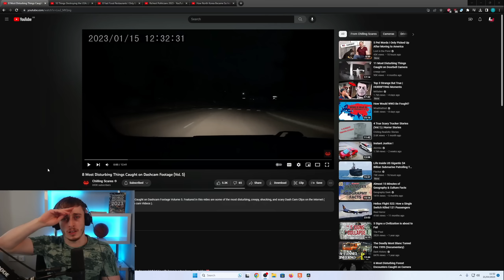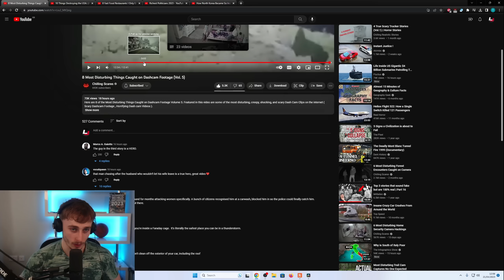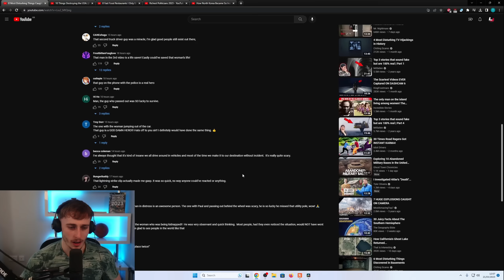Reacting to 8 Most Disturbing Things Caught on Dashcam Footage